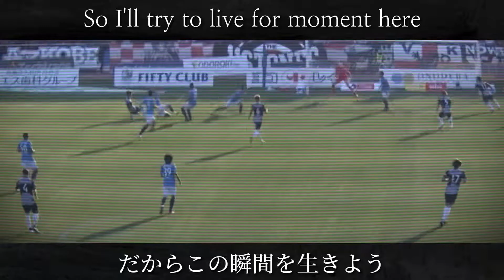【最終戦】拝啓、サガン鳥栖さん。神戸サポより。敬具【ヴィッセル神戸】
提供